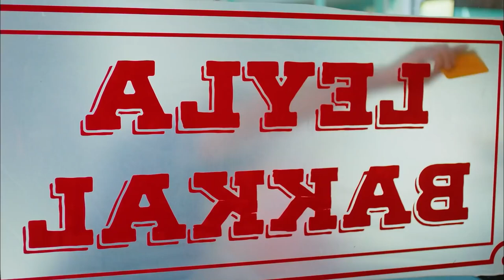Ayhan Se Arremanga Para El Mercado - Pájaro Soñador Capitulo 5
Ayhan Se Arremanga Para El Mercado - AYHAN ESTÁ EN ACCIÓN
(Espanol Doblado)

Emitir:
Sanem Aydın: Demet Özdemir
Can Divit: Can Yaman
Leyla Aydın: Öznur Serçeler
Mevkibe Aydın: Özlem Tokaslan
Nihat Aydın: Berat Yenilmez
Emre Divit: Birand Tunca
Ayhan Işık: Ceren Taşçı
Muzaffer Kaya (Zebercet): Cihan Ercan
Deren Keskin: Tuğçe Kumral
Cengiz Özdemir (Ceycey): Anıl Çelik
Güliz Yıldırım: Sibel Şişman
Osman Işık: Ali Yağcı

Producción: Gold Film
Productor: Faruk Turgut
Director: Çağrı Bayrak
Guión: Ayşe Kutlu Üner